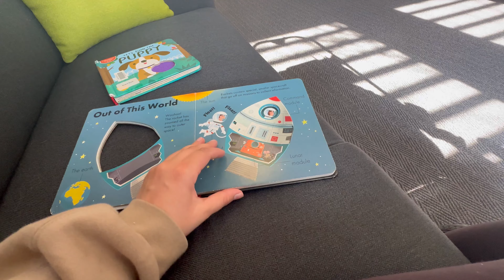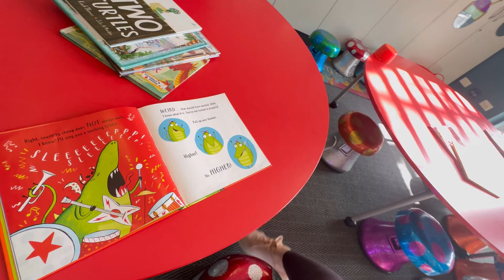PLAY DATE AT LIBRARY | MUSIC & ACTIVITIES 🎉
Join us for a joyful day of baby time fun! 🎉 We take our little one to a music activity at the local library, where they get to experience the magic of music and play with other babies. Here’s what you’ll see in this heartwarming vlog:

Musical Moments: Baby’s First Music Activity 🎶
We start the day with a fun music session at the library. Watch as our baby gets excited by the sounds, rhythms, and interactive play, enjoying every moment of this musical adventure!

Library Visit: Exploring Books & Storytime 📚
After the music activity, we explore the children’s section of the library. From colorful board books to cozy storytime, we share tips on making the library a fun and educational experience for little ones.

Family Bonding: Cherished Moments Together ❤️
We wrap up the day with some sweet family time, reflecting on the joy of seeing our baby discover new things and connect with the world around them.

Thank you for joining us on this baby-filled adventure! 💕